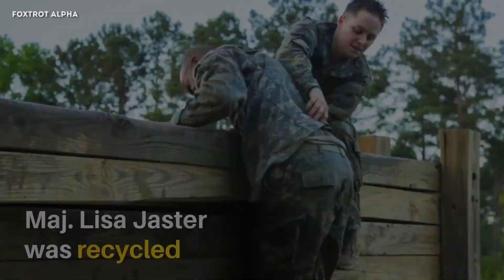Earning the Ranger Tab - US Army Ranger School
This is a three-part series on the journey MAJ Lisa Jaster took to complete U.S. Army Ranger School.

The United States Army Ranger School is an intense 61-day combat leadership course oriented toward small-unit tactics. It has been called the "toughest combat course in the world" and "is the most physically and mentally demanding leadership school the Army has to offer". It is open to soldiers (commissioned officer, warrant officer, or enlisted), sailors, airmen, and Marines in the US Armed Forces, as well as allied military students. The course is currently open to women.

Credit to Valerie Resciniti.